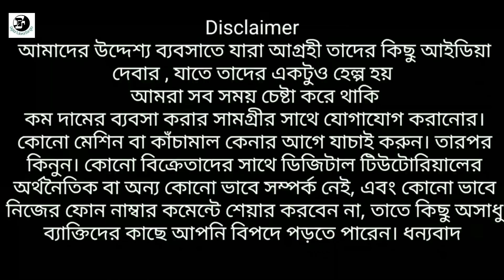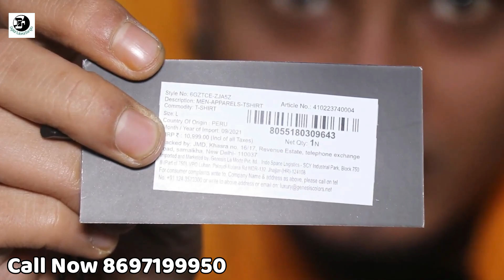Best Shirt Tshirt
Fashion Yard
Address
Golpark
Near South City College Kolkata
West Bengal

T&C Apply